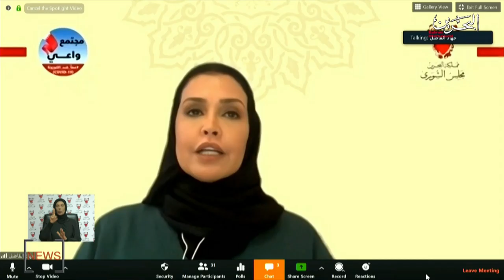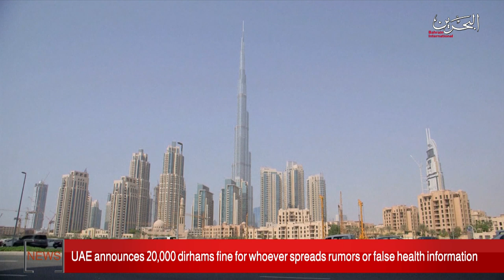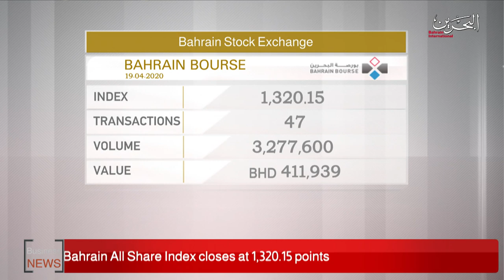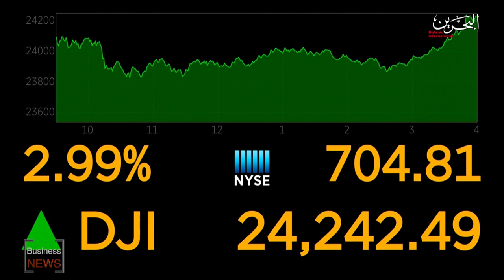BAHRAIN NEWS CENTER : ENGLISH NEWS 19-04-2020